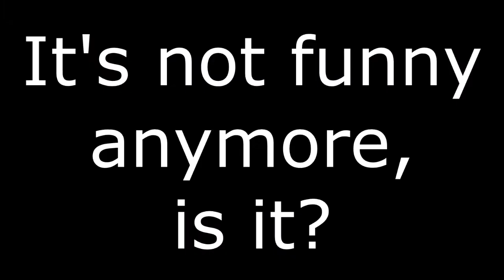[TF2] Best Sniper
I knew there was something special here. When I saw that first hint of slow-motion sun ray, I knew something magical was going to happen.
Greatest Sniper in the World